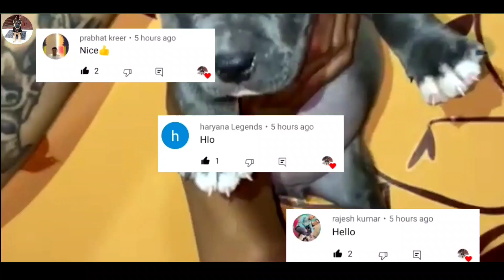Grey American bully puppies || High quality || get extra discount on all dog food and accessories 😳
🔴OWNER'S INFORMATION🔴

💉  VACCINATION ?

     ((((( FUNNY VIDEOS ))))))

TAGS